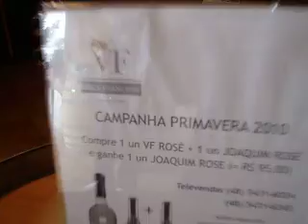vila francione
VISITA A VINICULA VILA FRANCIONE SÃO JOAQUIM SC